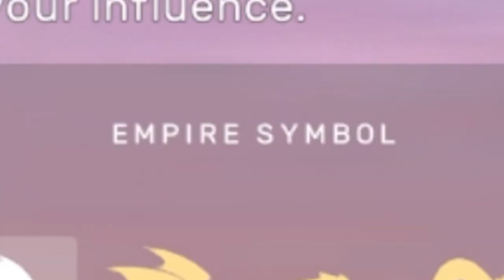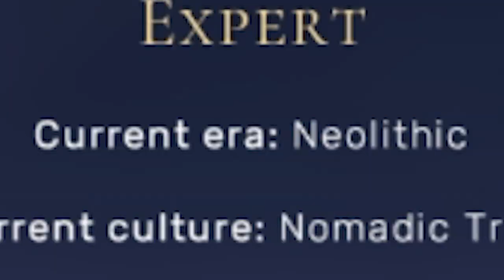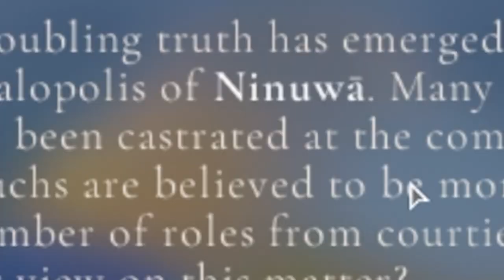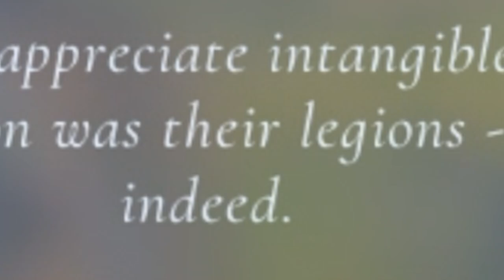I was sponsored to destroy Humankind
Editors:
Kippesoep001
FluffyroxGames